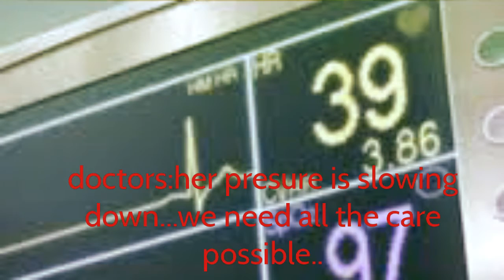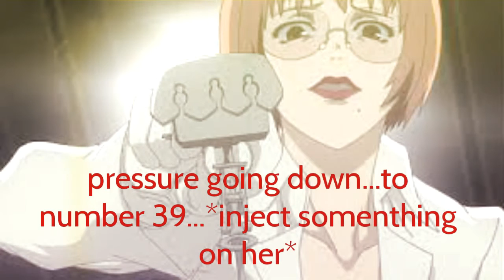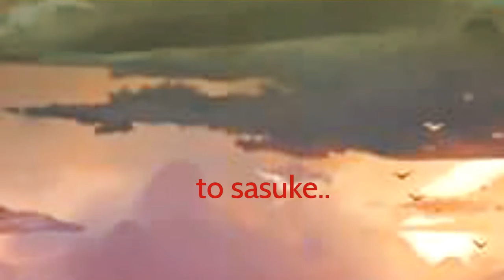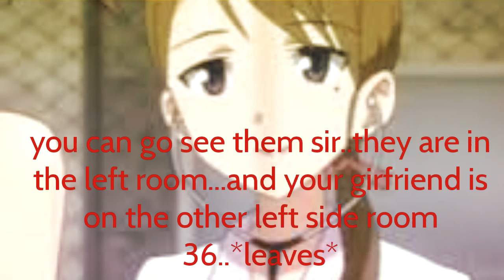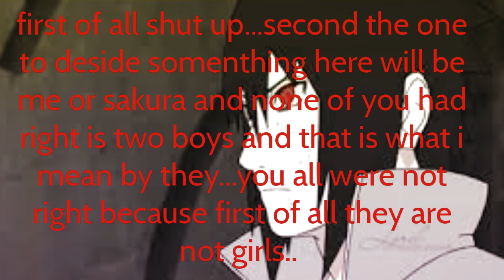Sasusaku movie mafia guns part 47